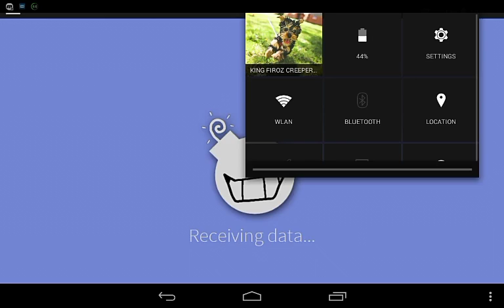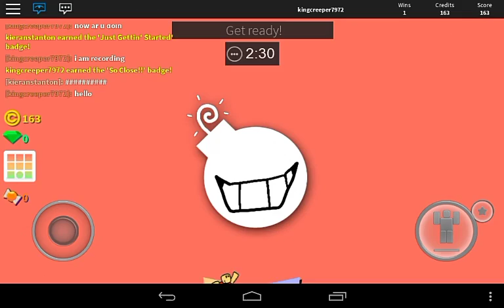my first gaming video!!!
Byee.
Not much to say, hehehe. Plz give some game ideas.